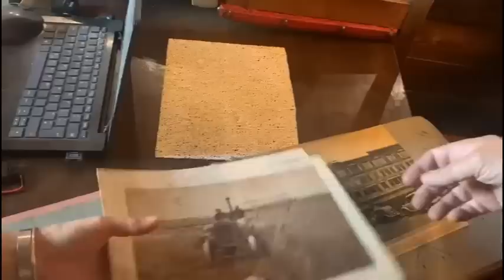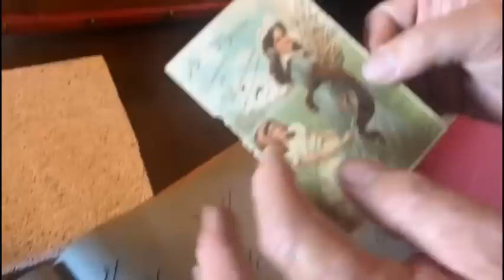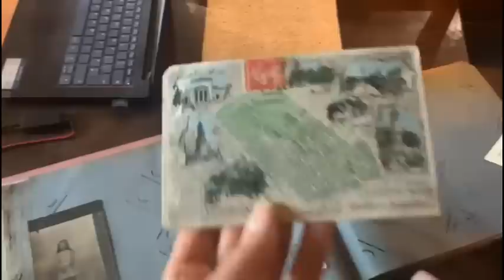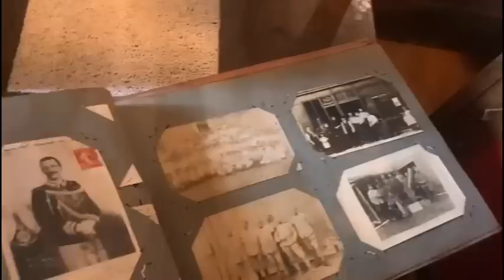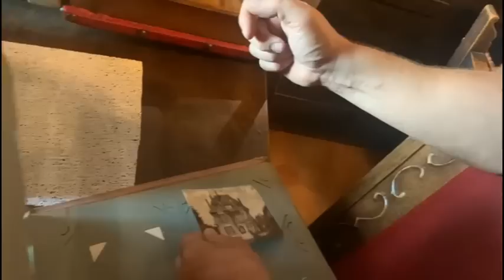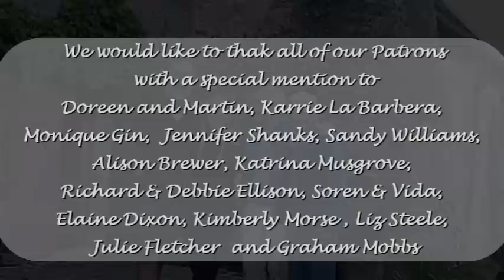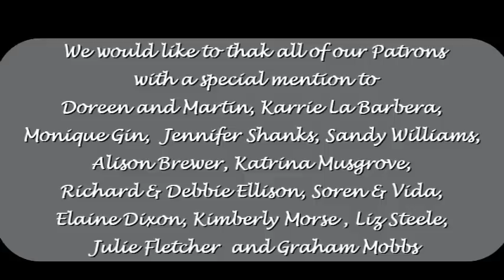155. A surprise find in the dump barn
This week Charlene does a channel take over and documents her week volunteering with us. One of her many tasks was to help us clear the dump barn and low and behold we found more treasures.
To be part of something bigger and buy us a tile follow the

If you are new to our channel you can watch right from the start of our adventure at Chateau De Montmagner,  from the time we collected the keys, pitched the tent and got started with the renovation of this derelict, abandoned chateau and former Relais De Poste.  With no previous experience just a little DIY work, we had a lot to learn. It was time for us to escape the rat race and begin a new life in rural France.
useful links